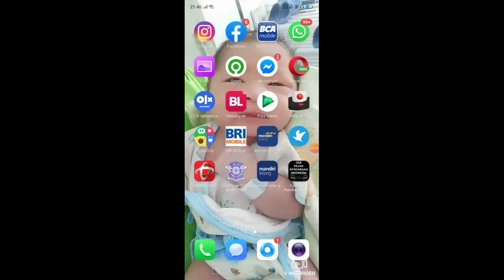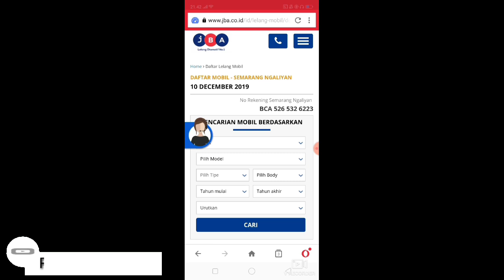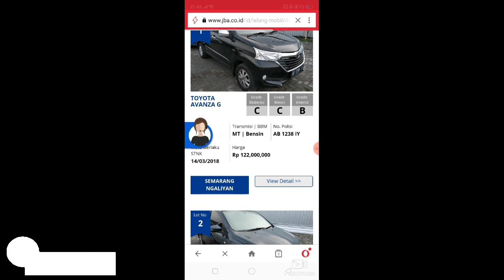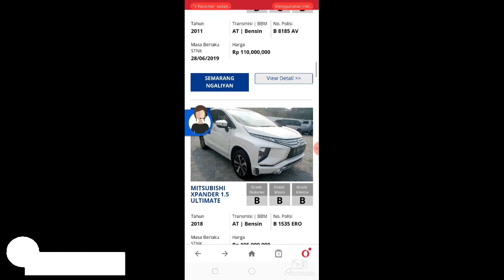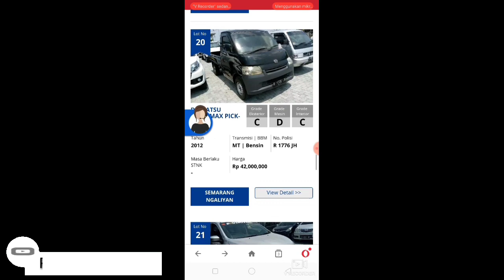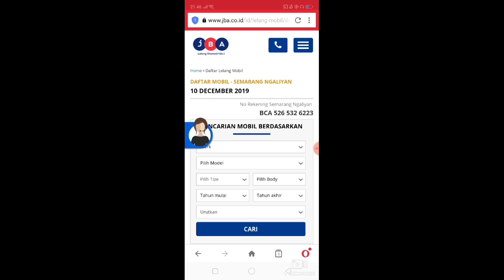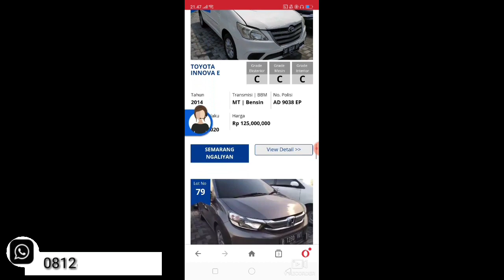Tutorial melihat link lelang jba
mohon maaf bila video atau infonya kurang jelas ya lek
semoga bermanfaat😇